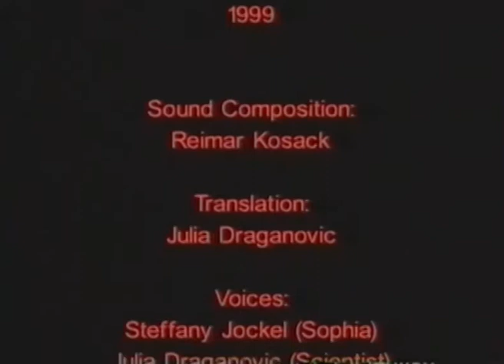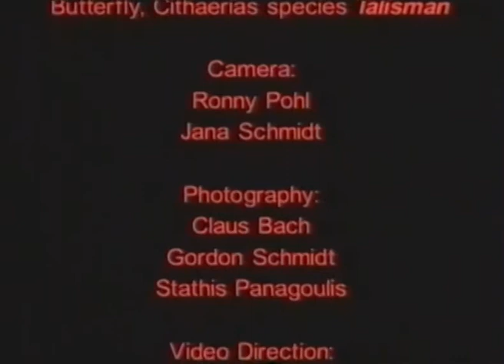Sophia Kosmaoglou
Sophia Kosmaoglou [1999] Une Petite Mort: A rite of passage. Performance and multi-channel sound installation, Fleisherei Blasse, Weimar. Video, mini DV/VHS, duration 11 min.

On 4 December 1999, the citizens of Weimar were invited to celebrate the occasion of my initiation into the society of the carnivores. The event is a celebration and commemoration of the deliberate transgression of a personal taboo effective since my childhood. The transgression is the culmination of a personal history, an allegory for human moral evolution, from an unbridled state of animal voracity to the orderly and sophisticated world of limits and prohibitions. The sound installation is an exploration of the performance's motivations through the perspectives of four personas.

Une Petite Mort: A rite of passage (1999)
Performance and multi-channel sound installation, Fleisherei Blasse, Weimar. Video, mini DV/VHS, duration 11 min.
SOPHIA Steffanie Jockel
SCIENTIST Julia Draganovic
PHILOSOPHER Knut B.
ALTER PERSONA Claudia Haubolt
SOUND Reimar Kosack
TRANSLATION Julia Draganovic
COCOON Charlottle Schemish Silk Frock, Empire Style (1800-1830)
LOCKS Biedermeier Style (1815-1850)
TALISMAN Cithaerias pyropina
CAMERA Ronny Pohl, Jana Schmidt
PHOTOGRAPHY Claus Bach, Gordon Schmidt, Stathis Panagoulis
POST PRODUCTION Nikos Economides, George Analitis